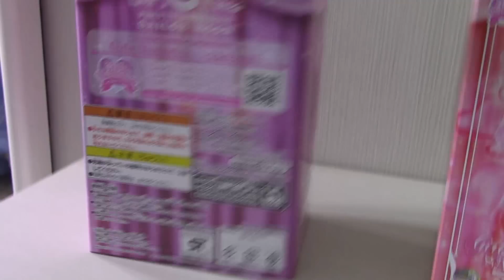Sailor Moon Girls Memories Figure #2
Se Barbara D'Urso non avesse chiuso i battenti prima della pausa estiva, sarebbe stata li', fazzoletto delle occasioni alla mano, per cercare di dirimere il confronto tra Sailor Pluto e Sailor Chibiusa.
Povera Barbarella... la polvere di Ashura devi masticare...